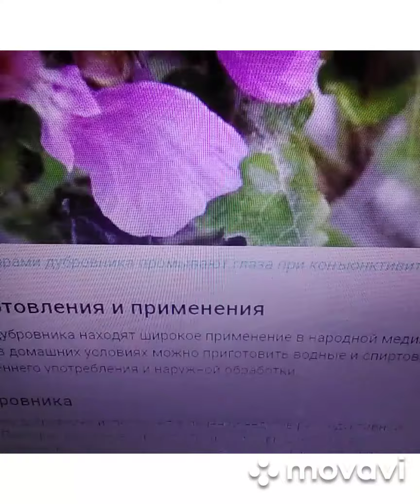Дубровник: лечебные свойства, применение и рецепты.